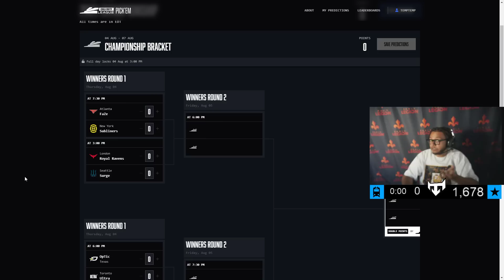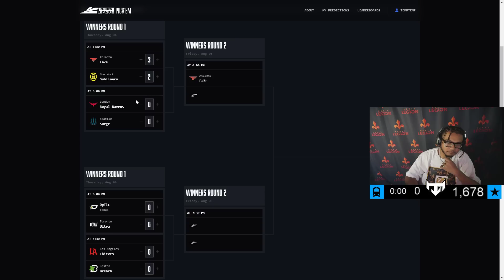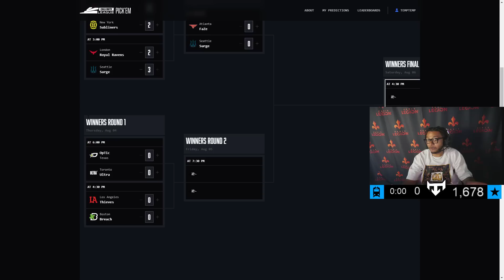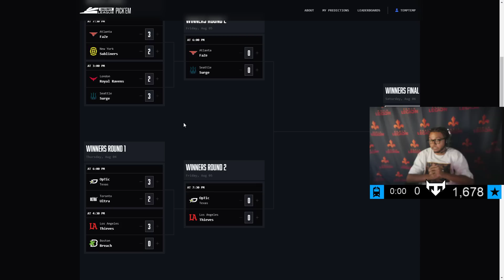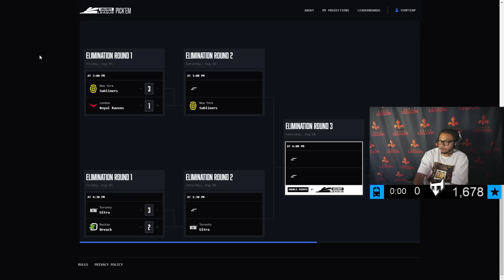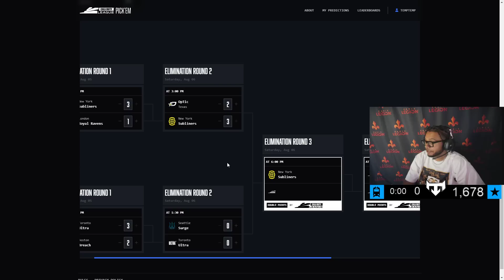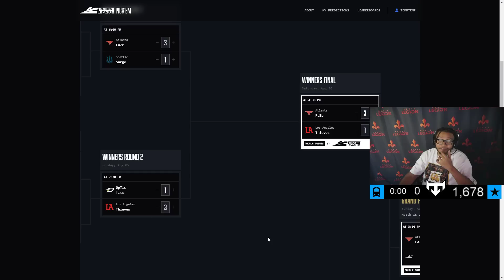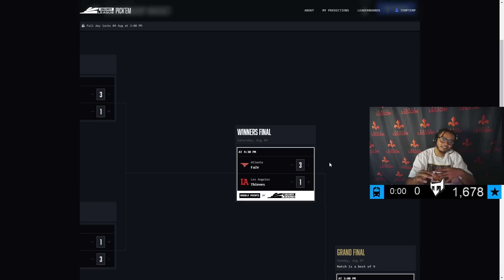FaZe Simp In 9!! TEMP'S CDL CHAMPS PREDICTION!!